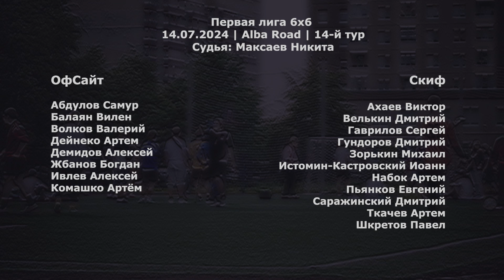ОфСайт - Скиф 8:5